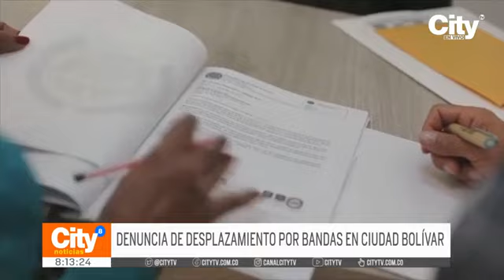Ciudad Bolívar: Denuncia de víctima de desplazamiento por parte de los tierreros | CityTv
En las últimas horas se registró una nueva denuncia de una víctima de desplazamiento por parte de los tierreros por un lote de invasión en Altos de la Estancia en la localidad de Ciudad Bolívar. Según lo relatado por la víctima, un familiar suyo ya fue asesinado por esta organización delincuencial, por lo que desde el extranjero clama por justicia. Los homicidios registrados en la localidad de Ciudad Bolívar corresponden al 21% de las muertes violentas reportadas en la capital del país. Todos los detalles a continuación.